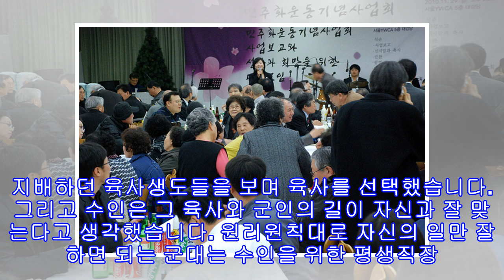송곳 지현우가 보여준 역대급연기, 환호할 수밖에 없는 이유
지현우가 주인공으로 돌아왔습니다. 웹툰 원작인 '송곳'이 드라마로 제작되었습니다. 이미 '미생'이 큰 성공을 거두고 사회적 이슈까지 만들어낼 정도였습니다. 그런 '미생'과도 비슷한 사회적 약자를 위한 '송곳'이 드라마 제작되며 큰 화제를 모으고 있습니다. 지현우에 대한 그동안의 이미지는 그저 매력적인 슈가보이 이미지만 있었습니다. 분명 뛰어난 외모에 노래도 잘 하는 팔방미인이기는 하지만 연기자로서 매력은 뭔가 아쉬움이 있었습니다. '인현왕후의 남자'에서 보여준 강렬함이 지현우를 새롭게 바라보도록 했지만 더 강력한 한 방이 필요했습니...